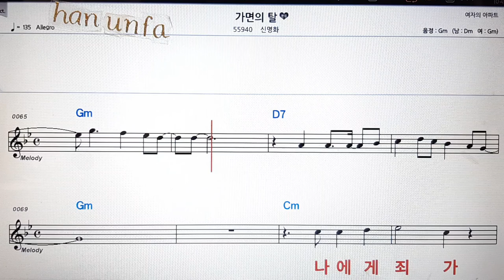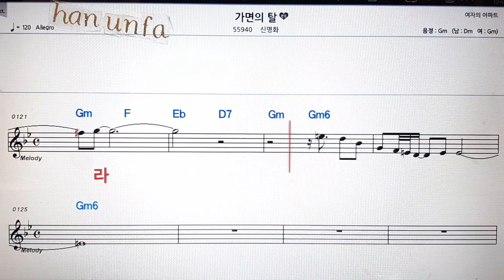가면의 탈/신명화💋노래방 반주*기타 코드 악보*가라오케💖Karaoke*Sheet Music*Chord*MR